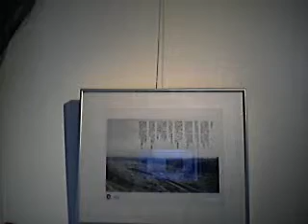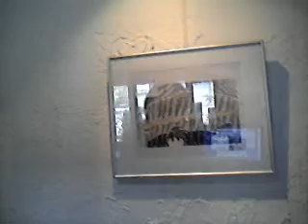「西多賀プロジェクト」びすた～りでの展示がスタート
仙台市太白区にある西多賀病院。筋ジストロフィーという難病のためにそこで生活する４人の表現者による展覧会が仙台市太白区長町にある「レストラン長町遊楽庵びすた～り」で始まりました。詩や絵の展示ですが、みな個性派ぞろい。

このほかの作品は「アート・インクルージョン」内にある「西多賀プロジェクト」のページでもご覧いただけます。